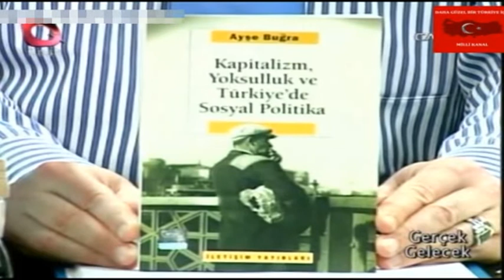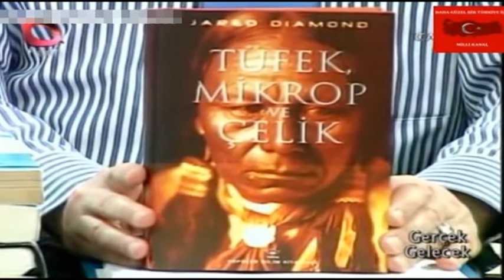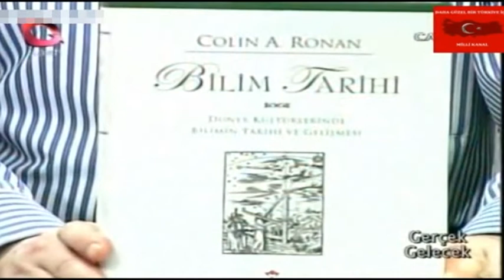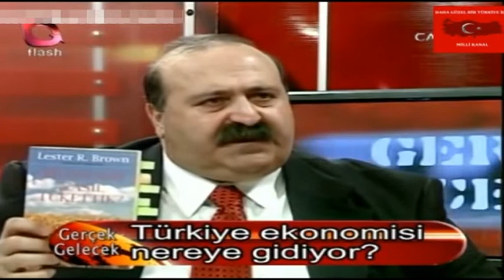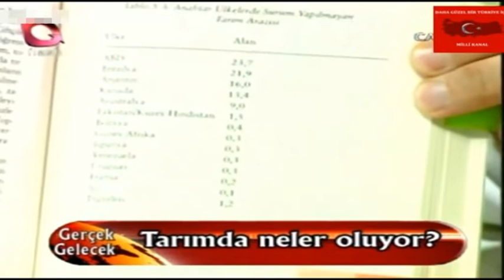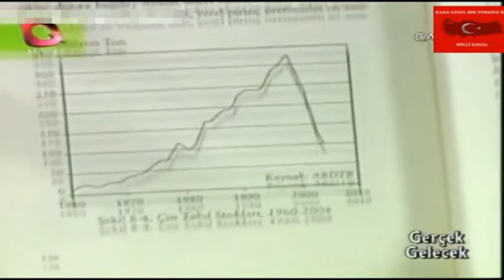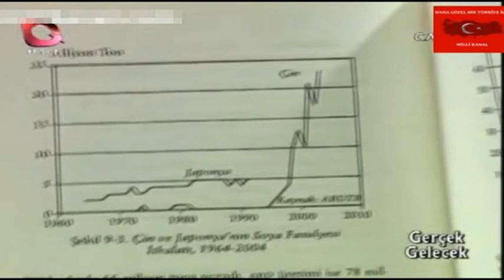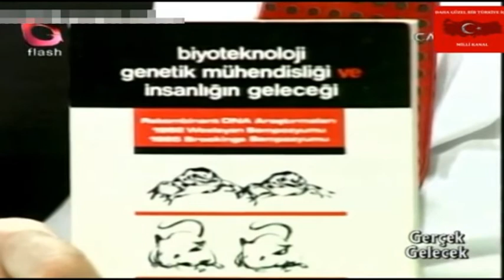Erhan Göksel 2 - Kim Ne Demiş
Flash Tv'de ekranlara gelen çeşitli programlardan derlediğimiz Kim Ne Demiş? oynatma listemiz sizlerle...

İyi Seyirler...